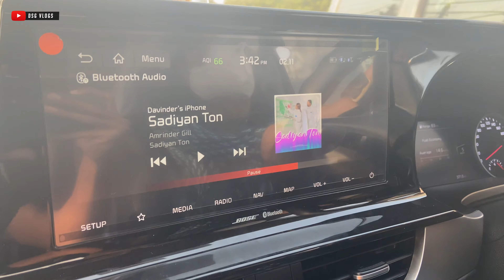Going home for diwali